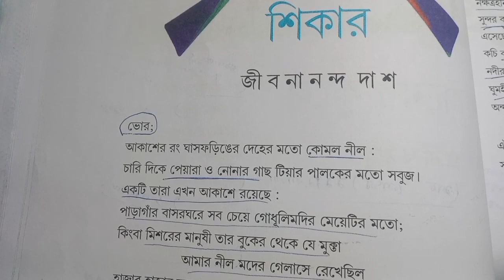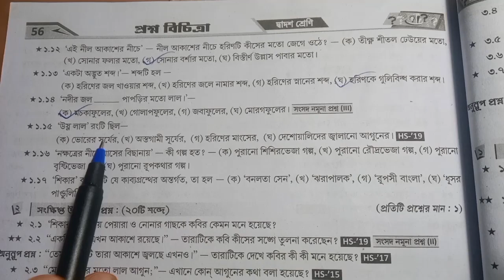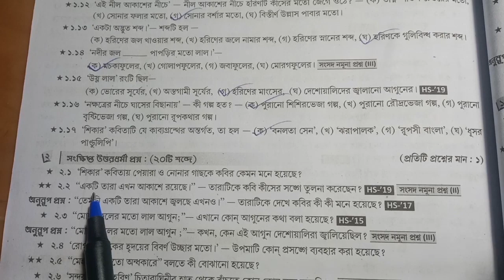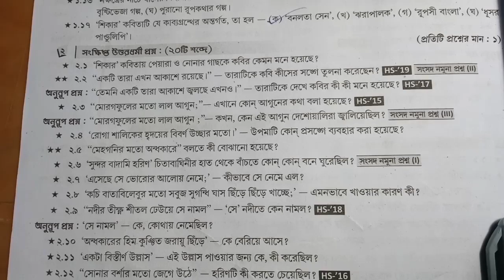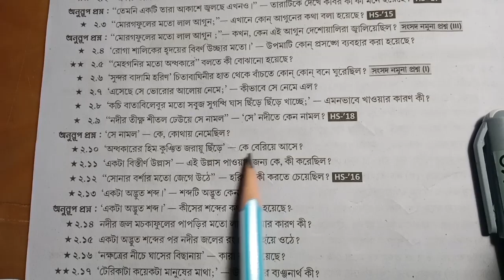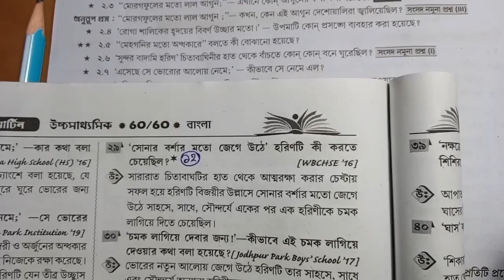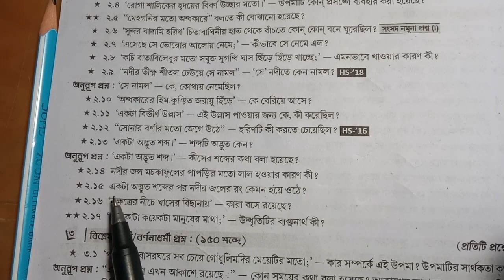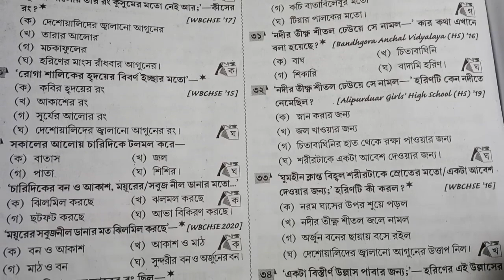Class 12 Bengali Chapter 5 suggestions Roy Martin Prashna Bichitra (শিকার)inben#raymartin#bengali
দ্বাদশ শ্রেণীর রায় মার্টিন প্রশ্ন বিচিত্রা বাংলা সমাধান পেতে ভিডিওটা দেখো উপকৃত হবে।
CLASS 12 bengali chapter 5 roy martin prashna bichitra //roy Martin 60/60 (শিকার)in bengali

in this video দ্বাদশ শ্রেণীর  বাংলা কবিতা পঞ্চম অধ্যায়(শিকার) রায় মার্টিন প্রশ্ন বিচিত্রা and class 12 bengali chapter 5 or 1ও 5 number question answer and class 12 bengali roy Martin proshno bichitra
class 12 bengali  2024 roy Martin 60/60
class 12 bengali chapter 5 Roy and Martin question bank or 60/60 roy Martin
class 12 bengali chapter 5 one short or bort
class 12 bengali chapter 5 ray and Martin question bank in bengali
higher secondary bengali chapter 5 roy Martin proshno bichitra 2024

your queries-
WBBHSE
West Bengal board of Higher secondary education-2024
class 12 bengali chapter 5 ray and Martin question bank
দ্বাদশ শ্রেণীর বাংলা শিকার কবিতা
উচ্চ মাধ্যমিকের জীবনানন্দ দাশের শিকার কবিতা
দ্বাদশ শ্রেণীর বাংলা কবিতা পঞ্চম অধ্যায় শিকার রায় মার্টিন প্রশ্ন বিচিত্রা থেকে